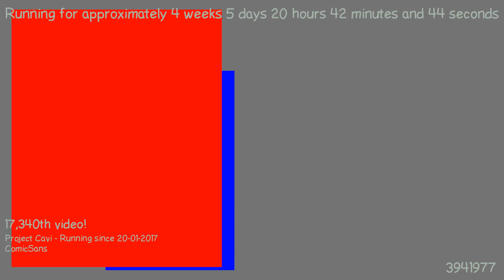1487875614 - Webdriver Cavi - F_0